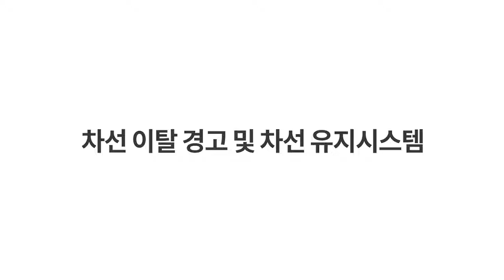쉐보레 BOLT EUV 차선 이탈 방지 경고 및 보조 시스템(광고 16초)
BOLT EUV_차선 이탈 방지 경고 및 보조 시스템 자세히 보기